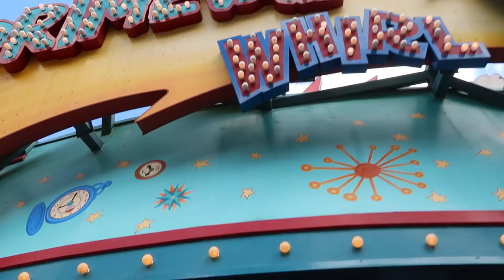It is An Animal of a Kingdom here, Episode 10